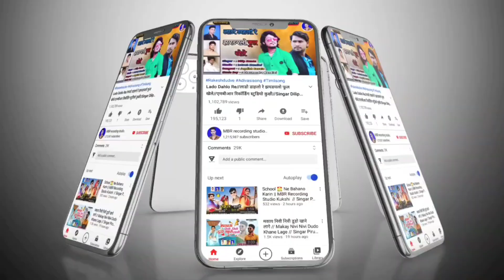मारा हाथो माँ रंगलो रूमाल // Mara Hato Ma Ranglo // MBR Studio Kukshi // Singar Anil Piplaj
Album : मारा हाथो माँ रंगलो रूमाल
Singar : Anil Piplaj
Sangit :Jagdish gavle
Recoding : M.B.R.rikoding studio Kukshi
Studio : Lokesh mandloi
Leter : M.B.R. rikoding studio Kukshi